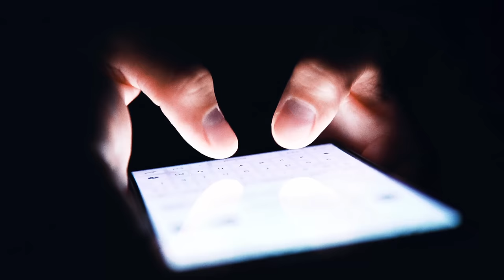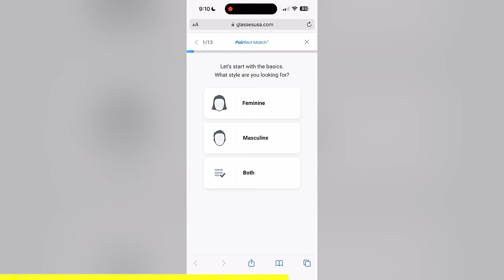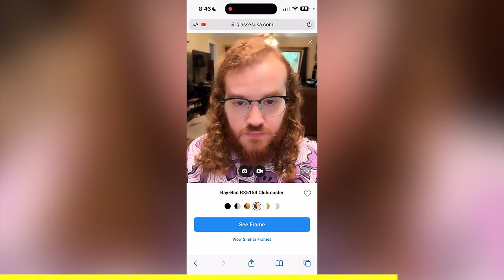Toxic Love & A Tragic Betrayal | Morgan McCaffery | True Crime Documentary 2024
Need new frames like me? Click the links below & receive crazy offers for 24hrs only👇🏽

Sunglasses its a scary mystery.

Investigators say that Morgan McCaffery was lured to her demise by a person she trusted the most - Gilbert Newton III. The scene of the crime was truly disturbing, and it was a haunting sign that Morgan had met a tragic and violent end. Detectives didn't have to search for the suspect for very long, because he made a shocking confession only hours after the crime had been committed.

Chapters:
00:00 Beginning
03:17 A Breach of Trust
06:30 Ad
8:36 Betrayal
11:11 The Crime
13:47 The Investigation
15:10 The Trial